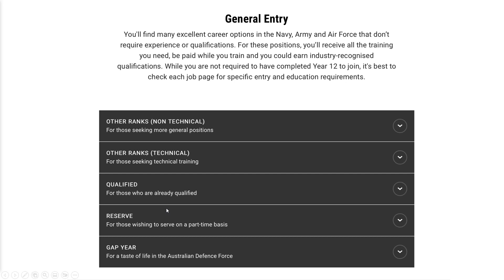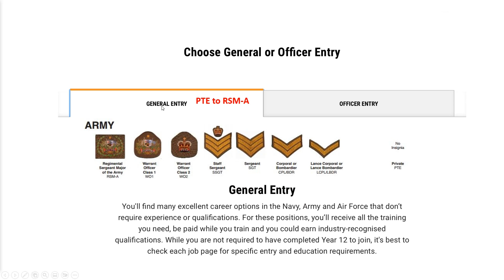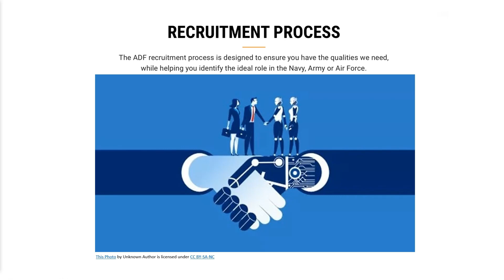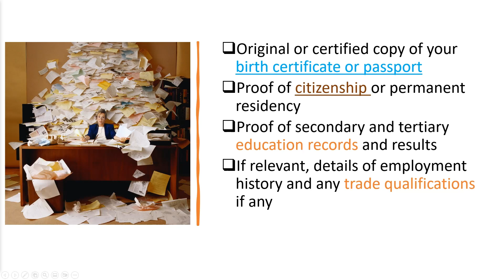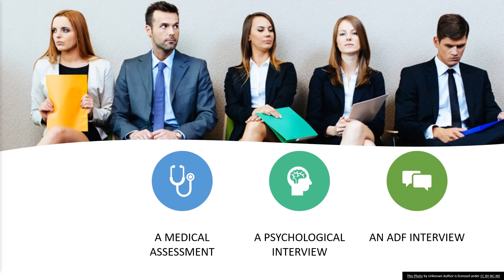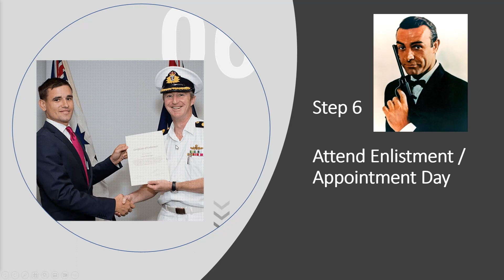How to Join Australian Army or ADF || Explained in Punjabi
This video will give you step to step guide to Join Australian Army, Navy or Airforce

Title: How to Join the Australian Army: Your Path to Service and Adventure

Description:
If you've ever dreamt of serving your country, experiencing adventure, and making a difference, this video is for you.

In this comprehensive guide, we will walk you through the step-by-step process of joining the Australian Army. From eligibility requirements to application procedures, fitness assessments to interviews, we cover it all. Our aim is to equip you with the knowledge and resources you need to embark on this incredible journey.

Joining the Australian Army is a commitment that requires dedication, physical fitness, and a strong sense of purpose. In this video, we provide insights into the different career options available, including roles in combat, engineering, logistics, healthcare, and more. You'll also gain an understanding of the training programs, benefits, and opportunities for personal and professional growth within the Army.

With real-life stories from current and former Army personnel, you'll get a glimpse into the unique experiences and challenges that come with serving in the Australian Army. Their stories will inspire and motivate you to pursue your dreams of becoming a part of this esteemed organization.

We understand that joining the Army can be a life-changing decision, so we've included important links in the video description below to further assist you on your journey. These resources provide access to official websites, application forms, and additional information that will help you navigate the process seamlessly.

Take the first step towards a fulfilling career in the Australian Army.

Embark on a path of service, honor, and adventure. Join the Australian Army today!

ਆਸਟ੍ਰੇਲੀਅਨ ਆਰਮੀ ਵਿੱਚ ਸ਼ਾਮਲ ਹੋਣਾ ਇੱਕ ਵਚਨਬੱਧਤਾ ਹੈ ਜਿਸ ਲਈ ਸਮਰਪਣ, ਸਰੀਰਕ ਤੰਦਰੁਸਤੀ ਅਤੇ ਉਦੇਸ਼ ਦੀ ਮਜ਼ਬੂਤ ਭਾਵਨਾ ਦੀ ਲੋੜ ਹੁੰਦੀ ਹੈ। ਇਸ ਵੀਡੀਓ ਵਿੱਚ, ਅਸੀਂ ਉਪਲਬਧ ਵੱਖ-ਵੱਖ ਕੈਰੀਅਰ ਵਿਕਲਪਾਂ ਬਾਰੇ ਸੂਝ ਪ੍ਰਦਾਨ ਕਰਦੇ ਹਾਂ, ਜਿਸ ਵਿੱਚ ਲੜਾਈ, ਇੰਜੀਨੀਅਰਿੰਗ, ਲੌਜਿਸਟਿਕਸ, ਹੈਲਥਕੇਅਰ, ਅਤੇ ਹੋਰ ਬਹੁਤ ਕੁਝ ਵਿੱਚ ਭੂਮਿਕਾਵਾਂ ਸ਼ਾਮਲ ਹਨ। ਤੁਸੀਂ ਫੌਜ ਦੇ ਅੰਦਰ ਨਿੱਜੀ ਅਤੇ ਪੇਸ਼ੇਵਰ ਵਿਕਾਸ ਲਈ ਸਿਖਲਾਈ ਪ੍ਰੋਗਰਾਮਾਂ, ਲਾਭਾਂ ਅਤੇ ਮੌਕਿਆਂ ਦੀ ਸਮਝ ਵੀ ਪ੍ਰਾਪਤ ਕਰੋਗੇ।

ਮੌਜੂਦਾ ਅਤੇ ਸਾਬਕਾ ਫੌਜੀ ਕਰਮਚਾਰੀਆਂ ਦੀਆਂ ਅਸਲ-ਜੀਵਨ ਦੀਆਂ ਕਹਾਣੀਆਂ ਦੇ ਨਾਲ, ਤੁਹਾਨੂੰ ਆਸਟ੍ਰੇਲੀਅਨ ਫੌਜ ਵਿੱਚ ਸੇਵਾ ਕਰਨ ਦੇ ਨਾਲ ਆਉਣ ਵਾਲੇ ਵਿਲੱਖਣ ਅਨੁਭਵਾਂ ਅਤੇ ਚੁਣੌਤੀਆਂ ਦੀ ਇੱਕ ਝਲਕ ਮਿਲੇਗੀ। ਉਨ੍ਹਾਂ ਦੀਆਂ ਕਹਾਣੀਆਂ ਤੁਹਾਨੂੰ ਇਸ ਸਨਮਾਨਯੋਗ ਸੰਸਥਾ ਦਾ ਹਿੱਸਾ ਬਣਨ ਦੇ ਆਪਣੇ ਸੁਪਨਿਆਂ ਨੂੰ ਪੂਰਾ ਕਰਨ ਲਈ ਪ੍ਰੇਰਿਤ ਅਤੇ ਪ੍ਰੇਰਿਤ ਕਰਨਗੀਆਂ।

ਅਸੀਂ ਸਮਝਦੇ ਹਾਂ ਕਿ ਫੌਜ ਵਿੱਚ ਸ਼ਾਮਲ ਹੋਣਾ ਇੱਕ ਜੀਵਨ ਬਦਲਣ ਵਾਲਾ ਫੈਸਲਾ ਹੋ ਸਕਦਾ ਹੈ, ਇਸ ਲਈ ਅਸੀਂ ਤੁਹਾਡੀ ਯਾਤਰਾ ਵਿੱਚ ਤੁਹਾਡੀ ਹੋਰ ਮਦਦ ਕਰਨ ਲਈ ਹੇਠਾਂ ਦਿੱਤੇ ਵੀਡੀਓ ਵਰਣਨ ਵਿੱਚ ਮਹੱਤਵਪੂਰਨ ਲਿੰਕ ਸ਼ਾਮਲ ਕੀਤੇ ਹਨ। ਇਹ ਸਰੋਤ ਅਧਿਕਾਰਤ ਵੈੱਬਸਾਈਟਾਂ, ਐਪਲੀਕੇਸ਼ਨ ਫਾਰਮਾਂ, ਅਤੇ ਵਾਧੂ ਜਾਣਕਾਰੀ ਤੱਕ ਪਹੁੰਚ ਪ੍ਰਦਾਨ ਕਰਦੇ ਹਨ ਜੋ ਪ੍ਰਕਿਰਿਆ ਨੂੰ ਨਿਰਵਿਘਨ ਨੈਵੀਗੇਟ ਕਰਨ ਵਿੱਚ ਤੁਹਾਡੀ ਮਦਦ ਕਰਨਗੇ।

ਆਸਟ੍ਰੇਲੀਅਨ ਆਰਮੀ ਵਿੱਚ ਇੱਕ ਸੰਪੂਰਨ ਕਰੀਅਰ ਵੱਲ ਪਹਿਲਾ ਕਦਮ ਚੁੱਕੋ। ਸਾਡੇ ਚੈਨਲ ਨੂੰ ਸਬਸਕ੍ਰਾਈਬ ਕਰੋ, ਨੋਟੀਫਿਕੇਸ਼ਨ ਘੰਟੀ ਨੂੰ ਦਬਾਓ, ਅਤੇ ਆਸਟ੍ਰੇਲੀਅਨ ਆਰਮੀ ਵਿੱਚ ਸ਼ਾਮਲ ਹੋਣ ਬਾਰੇ ਸਾਡੀ ਵਿਆਪਕ ਗਾਈਡ ਦੇਖਣ ਲਈ ਹੇਠਾਂ ਦਿੱਤੇ ਲਿੰਕ 'ਤੇ ਕਲਿੱਕ ਕਰੋ।

ਸੇਵਾ, ਸਨਮਾਨ ਅਤੇ ਸਾਹਸ ਦੇ ਮਾਰਗ 'ਤੇ ਚੱਲੋ। ਅੱਜ ਹੀ ਆਸਟਰੇਲੀਆਈ ਫੌਜ ਵਿੱਚ ਸ਼ਾਮਲ ਹੋਵੋ!
ਮਹੱਤਵਪੂਰਨ ਲਿੰਕ:
Note: Please consult the official Australian Army website and recruitment portals for the most up-to-date information and guidelines.